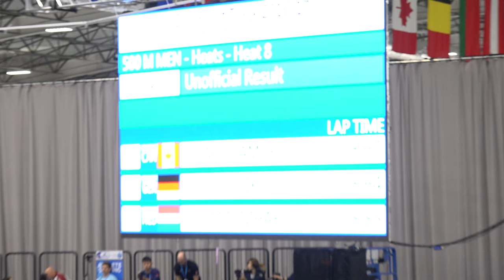2016-17 ISU WC2 Salt Lake City Men 500m - Heats - Heat 8